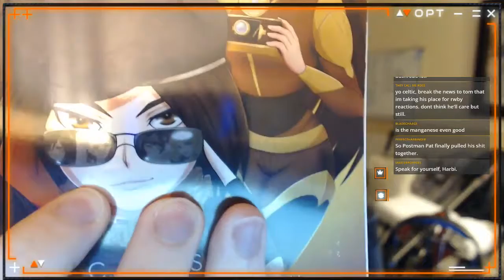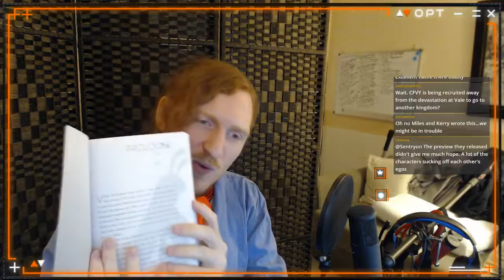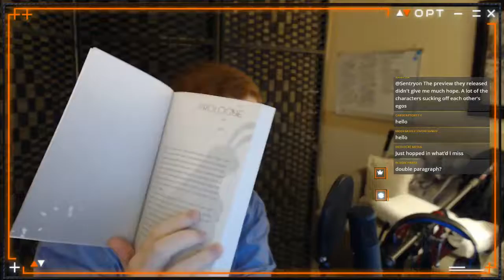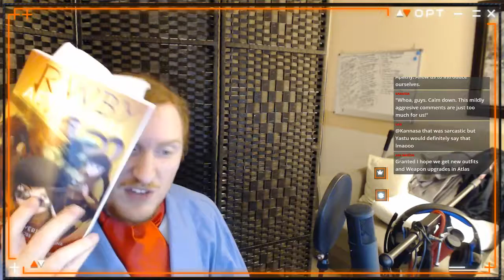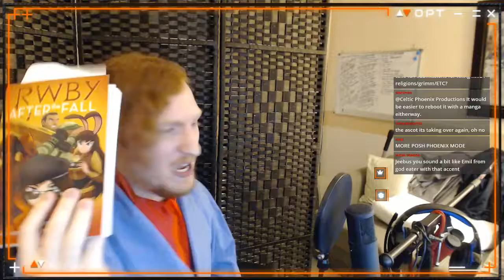Let's Read RWBY: After the Fall, Part 1!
Mo' RWBY, mo' problems.